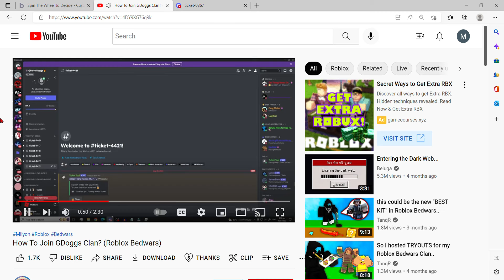joining GDoggs clan for real I think?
I hope i get the official GDoggs rank